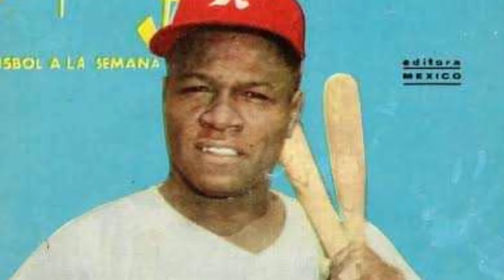Consistencia al bat 👉 Al Pinkston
HOY EN EL BÉISBOL